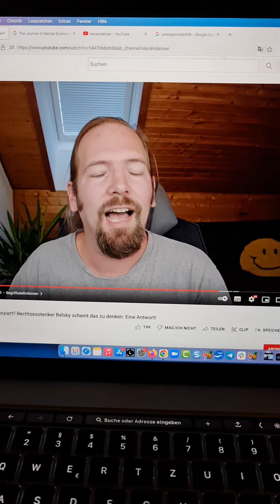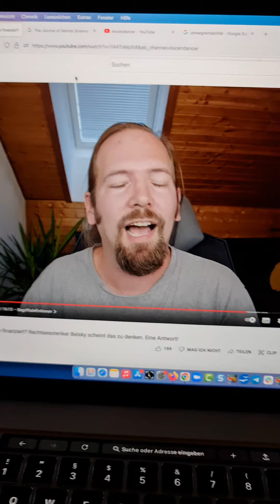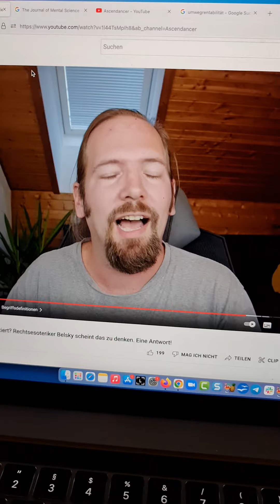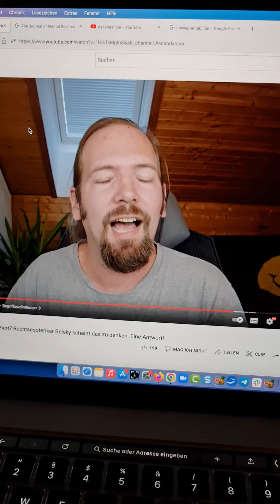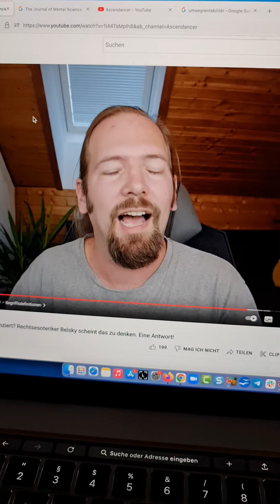gerald buttinger und umwegrentabilität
gerald denkt eindimensional und kennt den begriff umwegrentabilität nicht. hier für ihn kurz erklärt, damit er sich nicht wundern muss, wieso seit seinen mainstream auftritten die klickzahlen und somit auch die einnahmen steigen. einfach mal googlen ...
lustig, dass sich gerald über private veröffentlichungen ärgert - aber gerald, du hast ja damit begonnen ...
lustig das gerald corrective und br nennt - schaut mal, wer corrective finanziert ...